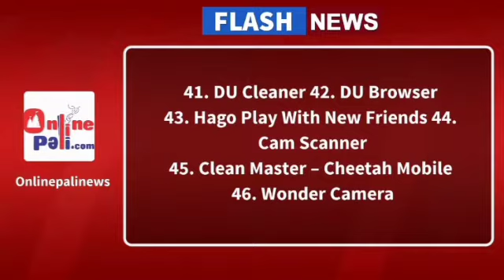भारत सरकार इन एप को Ban किया । Chinese App Ban in India | 59 Apps Ban | Tik tok Ban in India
सरकार द्वारा इन 59 चाइनीज एप पर लगाया गया प्रतिबंध

1. TikTok

2. Shareit

3. Kwai

4. UC Browser

5. Baidu map

6. Shein

7. Clash of Kings

8. DU battery saver

9. Helo

10. Likee

11. YouCam makeup

12. Mi Community

13. CM Browers

14. Virus Cleaner

15. APUS Browser

16. ROMWE

17. Club Factory

18. Newsdog

19. Beutry Plus

20. WeChat

21. UC News

22. QQ Mail

23. Weibo

24. Xender

25. QQ Music

26. QQ Newsfeed

27. Bigo Live

28. SelfieCity

29. Mail Master

30. Parallel Space 31. Mi Video Call – Xiaomi

32. WeSync

33. ES File Explorer

34. Viva Video – QU Video Inc

35. Meitu

36. Vigo Video

37. New Video Status

38. DU Recorder

39. Vault- Hide

40. Cache Cleaner DU App studio

41. DU Cleaner

42. DU Browser

43. Hago Play With New Friends

44. Cam Scanner

45. Clean Master – Cheetah Mobile

46. Wonder Camera

47. Photo Wonder

48. QQ Player

49. We Meet

50. Sweet Selfie

51. Baidu Translate

52. Vmate

53. QQ International

54. QQ Security Center

55. QQ Launcher

56. U Video

57. V fly Status Video

58. Mobile Legends

59. DU Privacy

टिकटॉक, यूसी ब्राउजर समेत भारत ने 59 चाइनीज मोबाइल एप पर लगाया प्रतिबंध, देखें पूरी लिस्ट

भारत चीन तनाव के बीच सरकार ने टिकटॉक समेत 59 मोबाइल एप पर प्रतिबंध लगा दिया है। भारत सरकार की इस सूची में यूसी ब्राउजर भी शामिल है और कई अन्य मोबाइल एप भी हैं। भारत सरकार ने पूर्वी लद्दाख की गलवन घाटी में हिंसक झड़प के बाद वास्तविक नियंत्रण रेखा (LAC) पर उपजे बेहद तनावपूर्ण माहौल के बीच भारत ने सोमवार को यह बड़ा कदम उठाया है। चीन के जिन एप पर रोक लगाई गई है उनमें शेयरइट, यूसी ब्राउजर, एमआइ कम्यूनिटी एप आदि शामिल हैं। मोदी सरकार का चीन के खिलाफ इसे बड़ा कदम माना जा रहा है।

India bans 59 Chinese apps, including TikTok, ShareIt, UC Browser
India bans Chinese apps: The government stated they were “prejudicial to sovereignty and integrity of India, defence of india, security of state and public order.”

The Government of India on Monday banned 59 applications, most of them popular Chinese applications such as TikTok, Shareit, Mi Video Call, Club Factory and Cam Scanner, citing threat to national security and sovereignty.